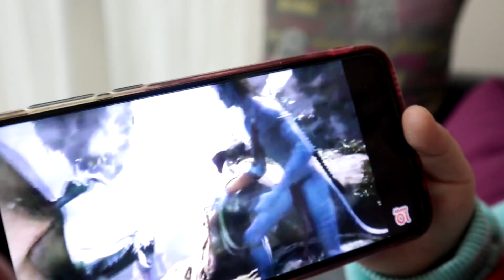أفضل سلسلة قصص تربوية وأخلاقية للأطفال